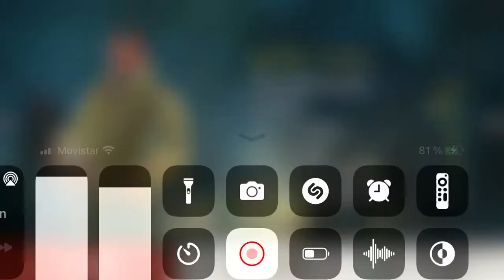17 de agosto de 2022